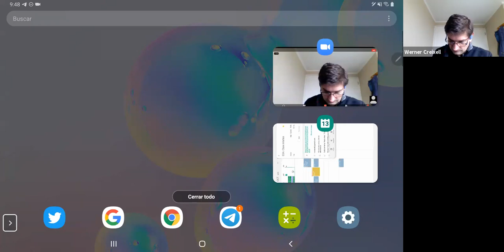Clase 10, 13 de Octubre 2020